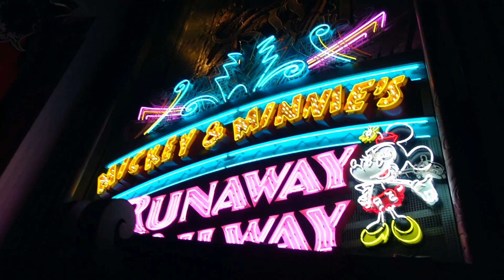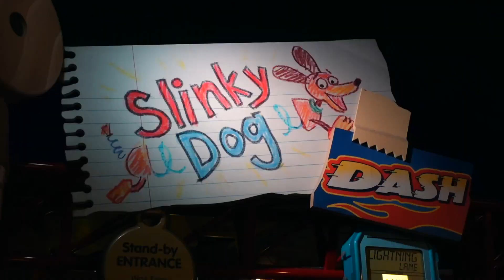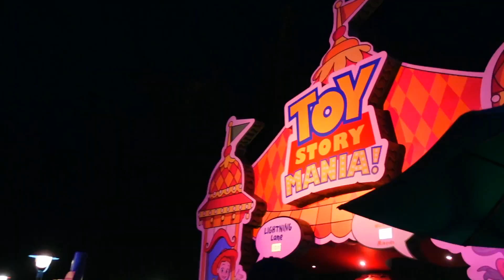come to my earidescent evening with me!! | dcp spring 2022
yay a new videol!!

come hangout at a cast member party with kevin, camille, and i!!